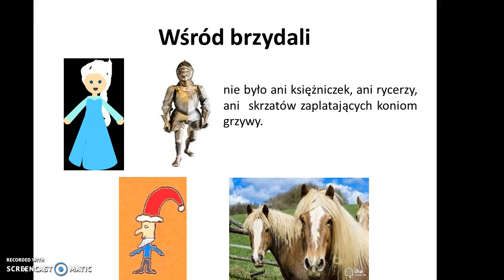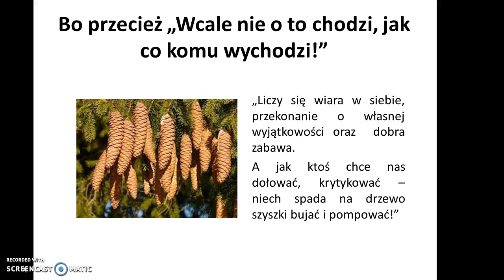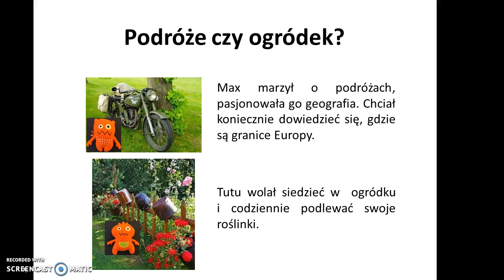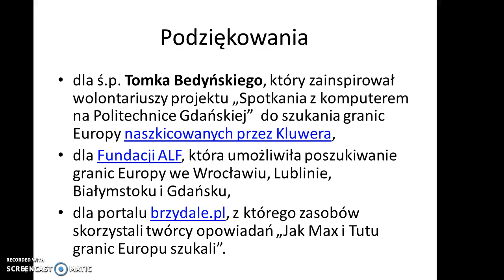Jak Max i Tutu granic Europy szukali (cz. 1 - Wrocław)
Podziękowania dla
1. dla ś.p. Tomka Bedyńskiego, który zainspirował wolontariuszy projektu „Spotkania z komputerem na Politechnice Gdańskiej”  do szukania granic Europy naszkicowanych przez Kluwera,
2. dla Fundacji ALF, która umożliwiła poszukiwanie granic Europy we Wrocławiu, Lublinie, Białymstoku i Gdańsku,
3. dla portalu brzydale.pl, z którego zasobów skorzystali twórcy opowiadań „Jak Max i Tutu granic Europu szukali”.
Autor: Anna Grabowska